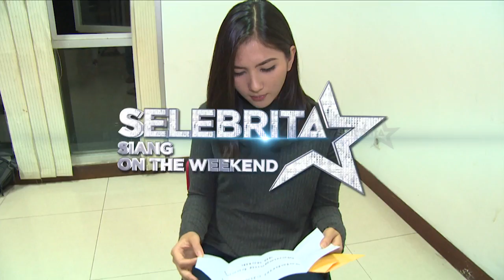Jessica Mila ditantang pegang kecoa, hmm berani ga ya ? | Selebrita Siang On The Weekend